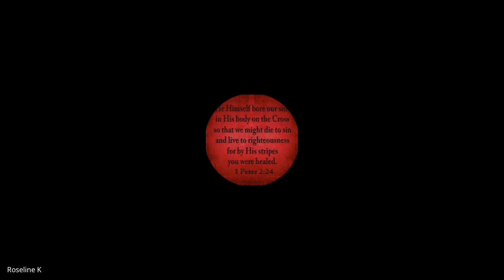1 & 2 Timothy, Titus, Philemon | Lecture 5: BC306-TTP-20240209